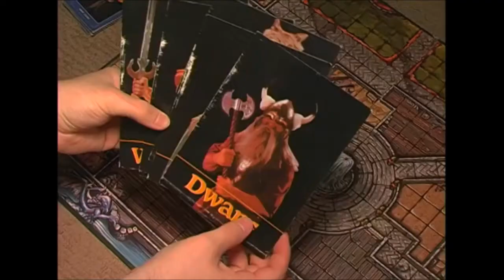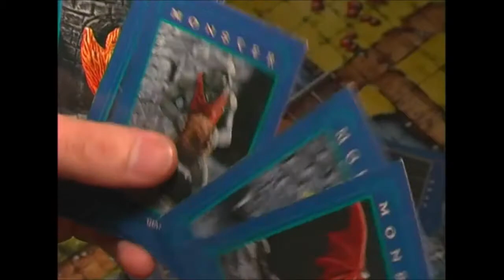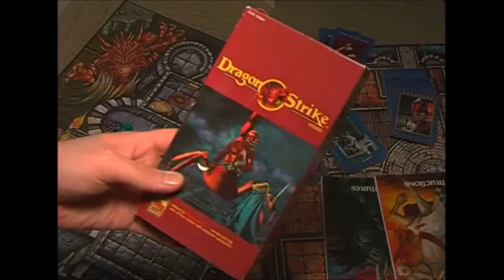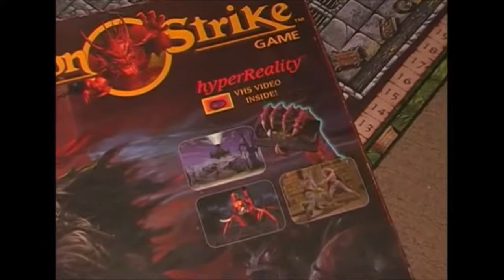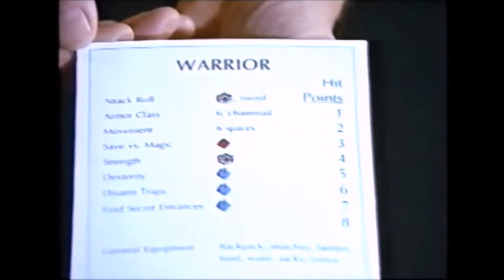Board James DragonStrike (Higher Quality) Fixed